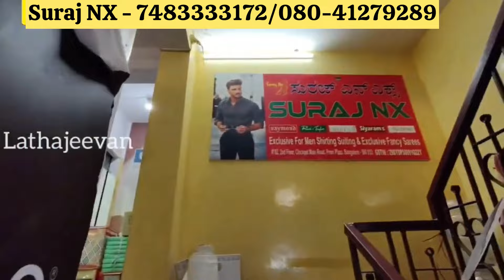250 to 310rs Daily Wear sarees ! Chickpet Bangalore Wholesale Sarees ! Courier Available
250 to 310rs Daily Wear sarees ! Chickpet Bangalore Wholesale Sarees ! Courier Available

Shop Address:
Suraj NX